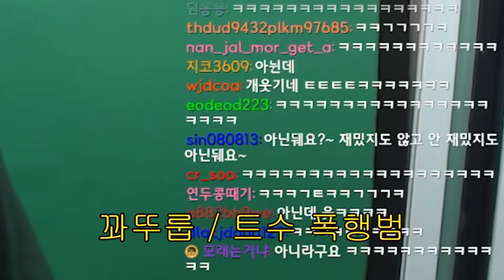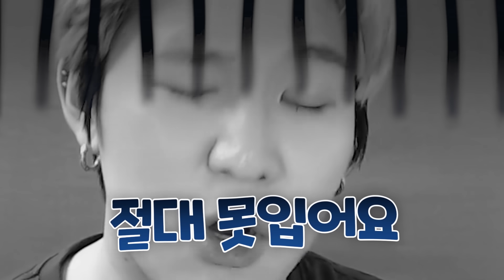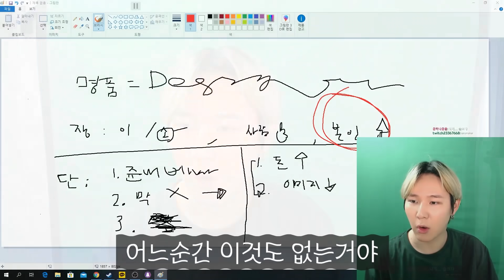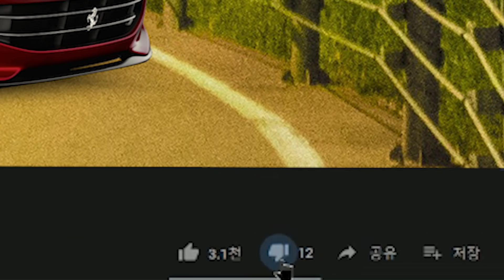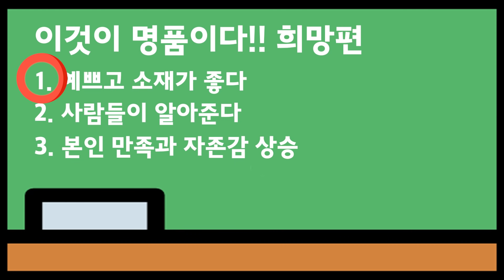내가 더이상 명품을 안사는 이유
오렌만애 노가리~ 앳날애 삿던 명품들도 마니 팔았다...
진짜 얘전처럼해쓰면 지금 큰일낫을듯..

1. 캐논 빅시아 mini x
2. 캐논 70d